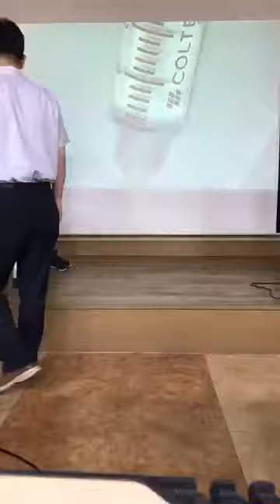하이플렉스(Hyflex)-엔도세미나_김평식원장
엔도세미나 하이플렉스 edm